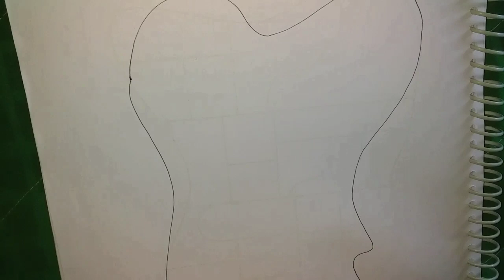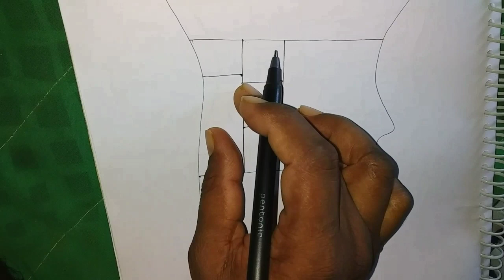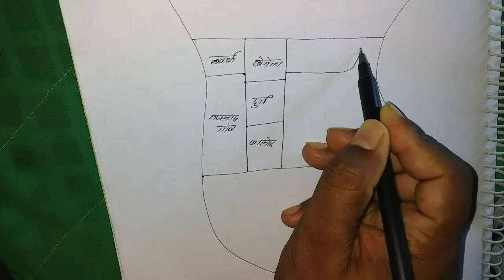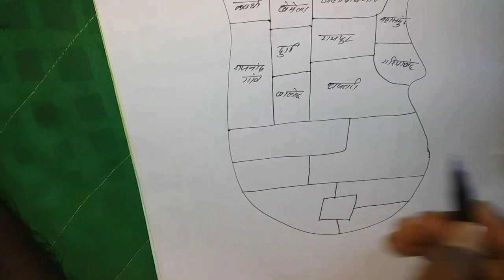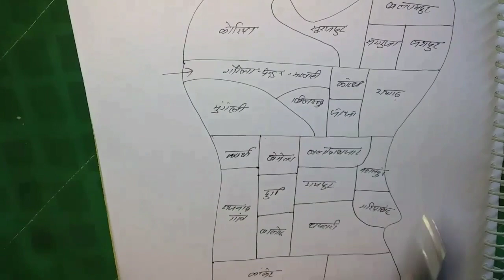छत्तीसगढ़ मैप बनाना सीखे 5 मिनट में||जिले याद करने का बेहतरीन ट्रिक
नमस्कार जय जोहर दोस्तो🙏🙏🙏

More Link :-
छत्तीसगढ़ का प्राचीन इतिहास||CG पाषाण काल CG Ancient History